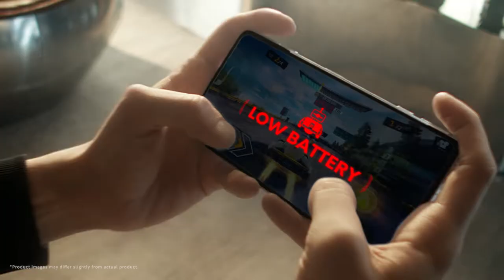POCO F4 GT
POCOF4GT is equipped with the Snapdragon® 8 Gen 1 and LiquidCool Technology 3.0!
this powerful combo is ready to take on any games!